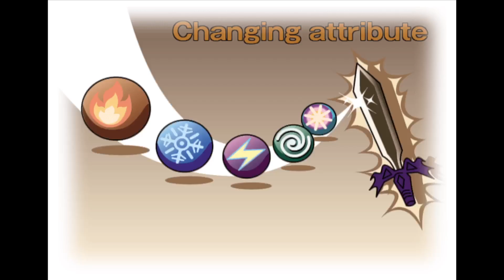Dark Cloud - Part Three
Let’s play.